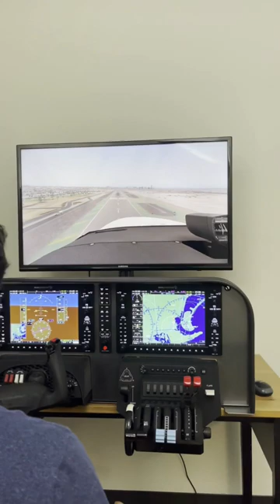TBM Home Flight Simulator